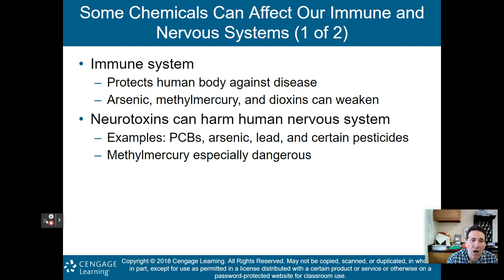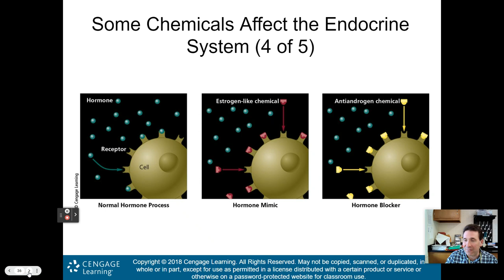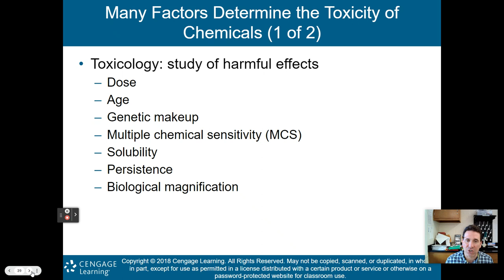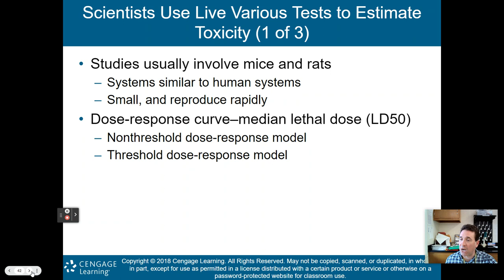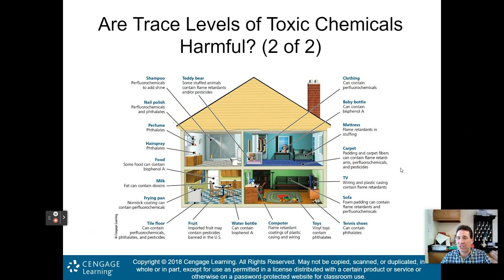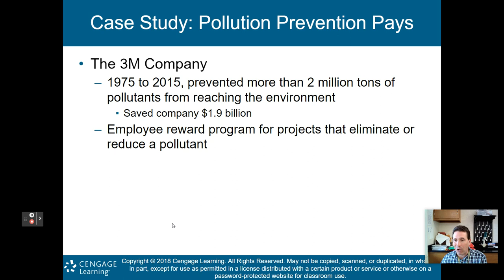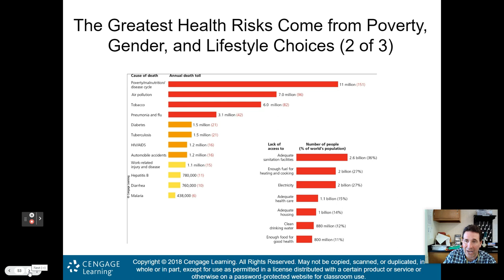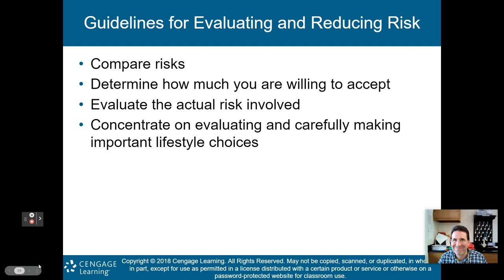APES Chapter 16 Part 2 Updated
This is Part 2 of my lecture on Chapter 16: Environmental Hazards and Human Health.